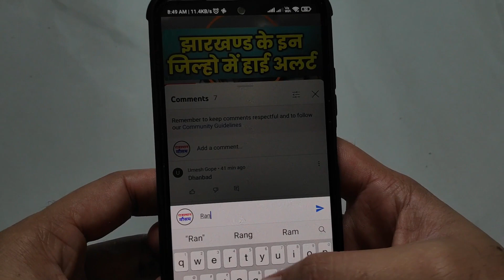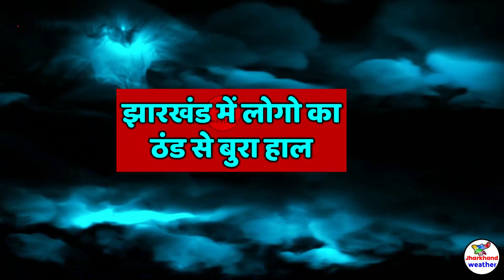Jharkhand Weather झारखंड मौसम 23 february 2023 झारखंड न्यूज समाचार Jharkhand news 23 फरवरी 2023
Jharkhand Weather झारखंड मौसम 23 february   2023 झारखंड में भारी बारिश होगी  23 फरवरी 2023
दोस्तों इस विडियो फरवरी आपको झारखंड क सभी जिल्हो की मौसम की जानकारी बताने वाला हु तो आप विडियो को पूरा जरुर देखना
   23 february   2023 झारखंड में भारी बारिश होगी  23 फरवरी 2023
jharkhand weather
jharkhand mausam
jharkhand vedar
मौसम जानकारी
solved question
झारखंड मौसम
झारखंड का मौसम फरवरी  2023
फरवरी का मौसम झारखंड chanho
   23 february   2023 झारखंड में भारी बारिश होगी  23 फरवरी 2023

   23 february   2023 झारखंड में भारी बारिश होगी  23 फरवरी 2023
   23 february   2023 झारखंड में भारी बारिश होगी  23 फरवरी 2023